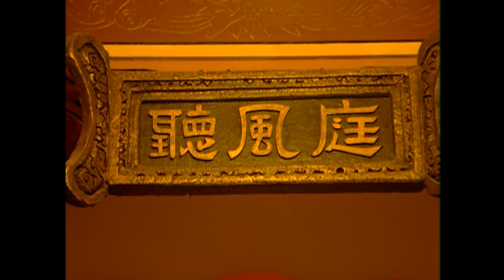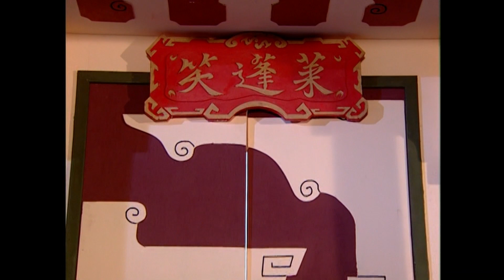殺人免用拳頭拇